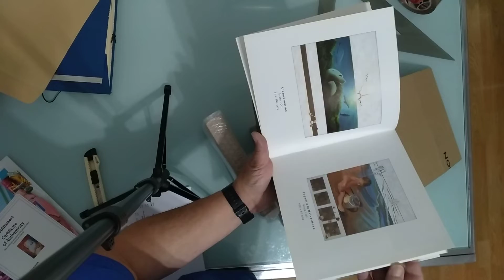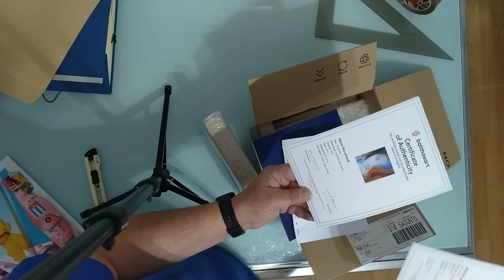COMO EMBALAR OBRA DE ARTE PEQUEÑO FORMATO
Embalando tres pequeñas obras de arte